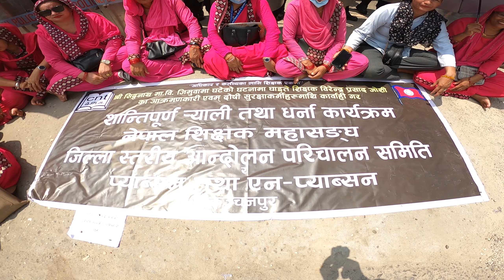Teacher's Protest: Mahendranagar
Dear friends,
One of our colleague teacher has been beaten almost to death by crowd while he was being taken to police station. The shocking thing is he was beaten in the protection of police and inside the school premises. Which is very very scary news. School taken peaceful area and this incident is very very scary and alarming. We took part in protest today. I talked to my colleague and my life partner (both being teachers) about the incident and protest. The video is in interview style. Hope you agree with our thoughts.
Wishes of speedy revovery of injured friend.
Have a safe time.

- Dhan Kshetri